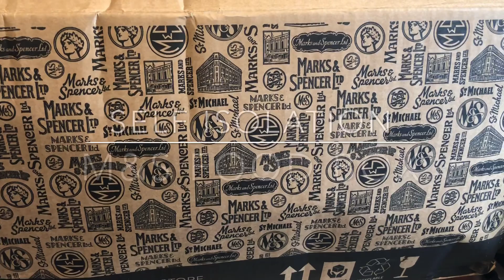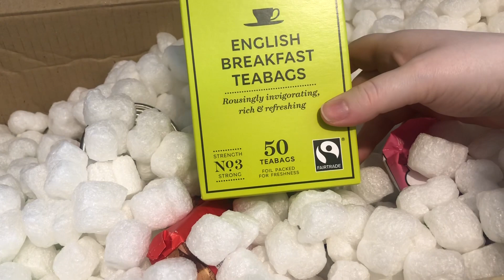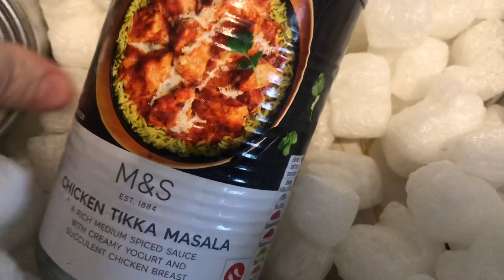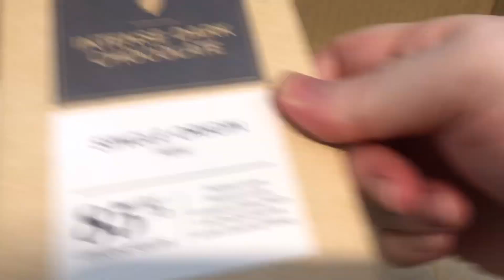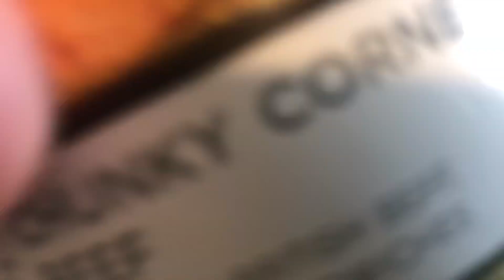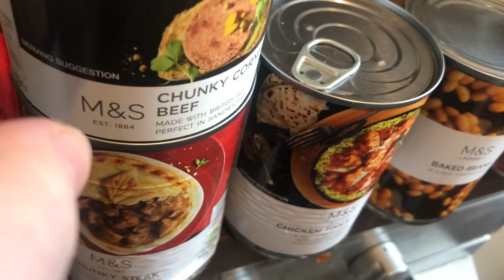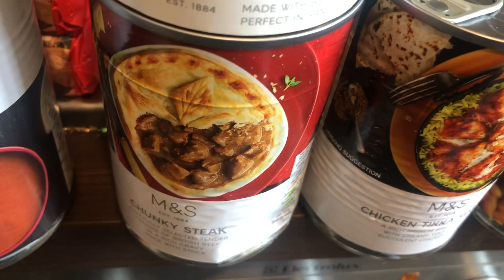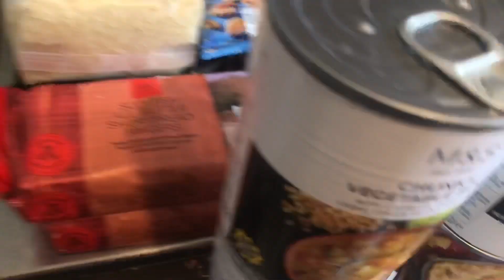M&S Food Box - What’s Inside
M&S Food Box *more info below*

My name is Melanie and I predominantly do daily vlogs, especially at the moment during self Isolation.
I also do what I like to refer to as my ‘other content’ which can be anything from a story time, trying new things on camera, opening beauty boxes and concert footage style vlogs.

Today’s video is an unboxing of the M&S Food Box. The box was introduced as an essentials box during lock down as a lot of people were unable to get certain items.
This is very different, contents wise, to the Morrisons Food Box, I showed in a vlog over a week ago, with no fresh ingredients included.

Have you bought one of these boxes?

Filmed Saturday 18th April 2020